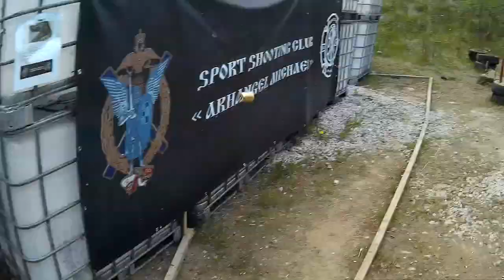Best GYLLA IPSC season 2015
Best of Swedish IPSC shooter Gylla shooting season 2015.

Both IPSC rifle and pistol in the movie.